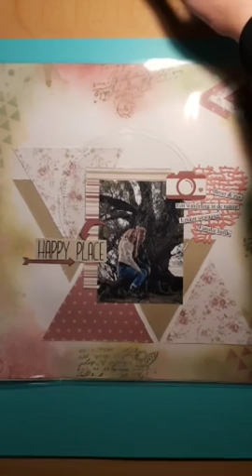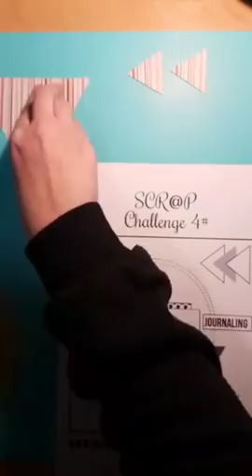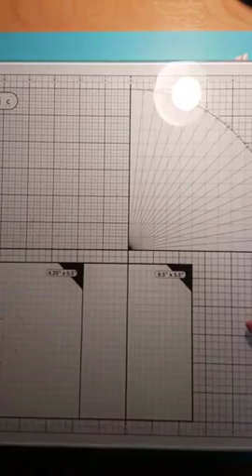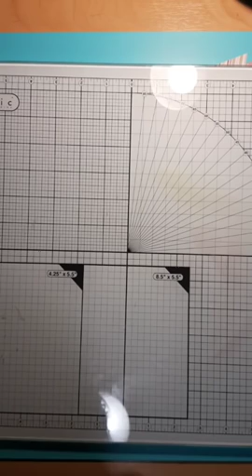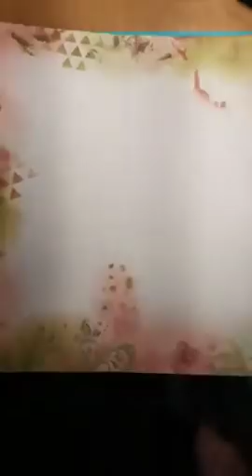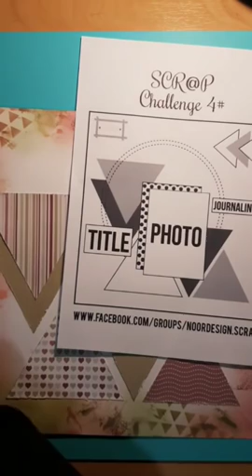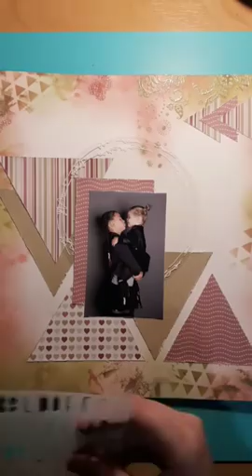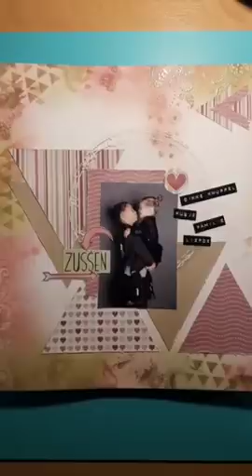Noor! Design SCR@P Basic Shapes Stencil (6002/085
Noor! Design SCR@P Basic Shapes Stencil (6002/0855)